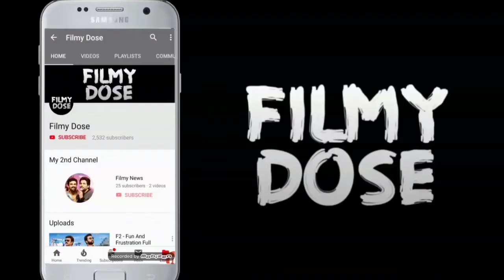Ravi Teja Upcoming Movie | Khiladi Hindi Dubbed Movie Updates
I'm Gonna Talk About Ravi Teja's Upcoming Movie Khiladi Like Updates About Khiladi Trailer, Hindi Dubbing Etc.

Ravi Teja has multiple movies on his platter. ‘Khiladi’ is one of them. Directed by Ramesh Varma, the film is in progress. The makers have now revealed that he plays a double role. “Double the role, double the impact,” said the makers revealed the poster of Ravi Teja in a dual role.

About : Filmy Dose is a Channel, where you will find videos about movies release dates, infos etc...

Previous YouTube Videos 😉❤️